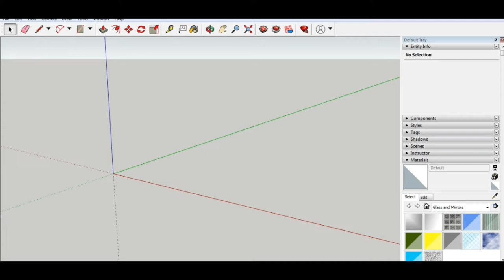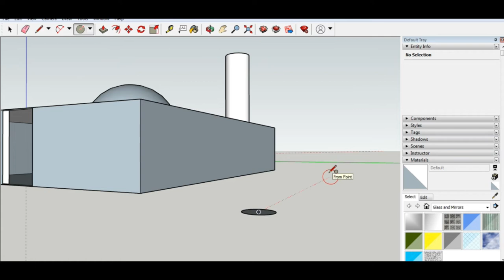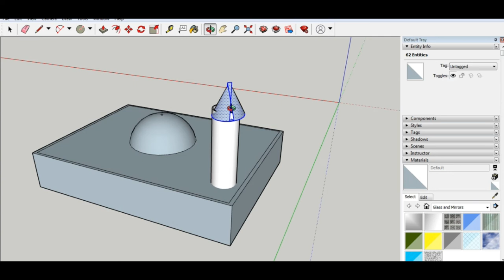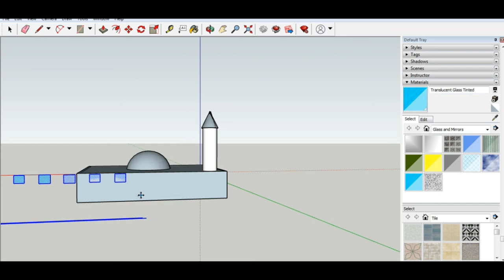Sketchup Mosque Design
Title: Sketchup Mosque design in 3 minutes!
Designing a mosque using Sketchup in 3 minutes!